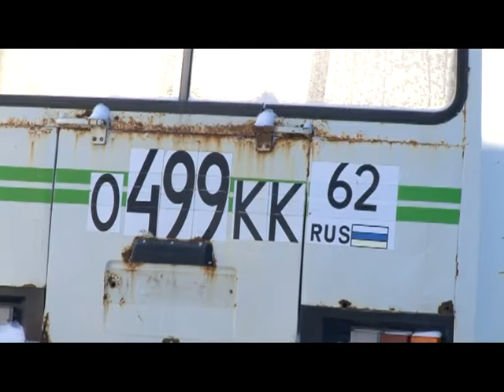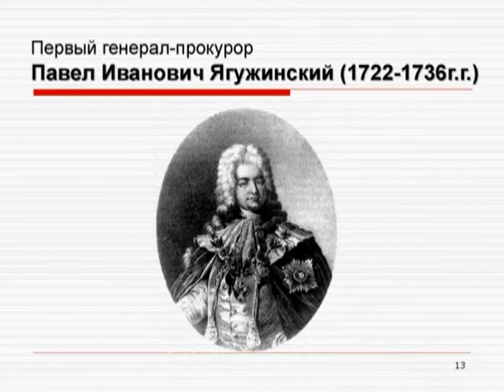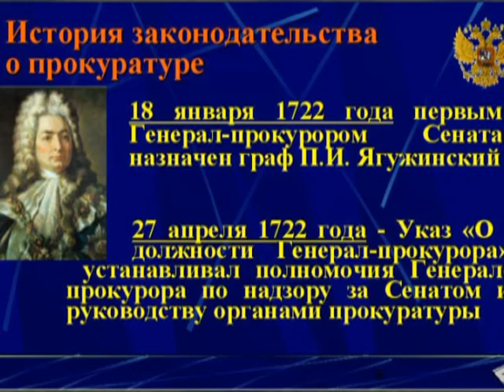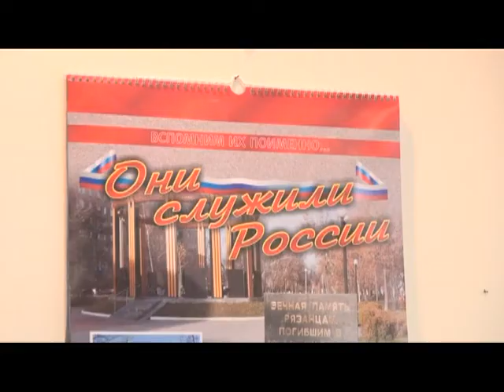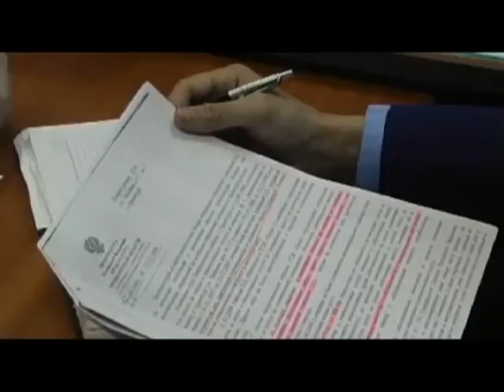Вызов принят 12.01.17